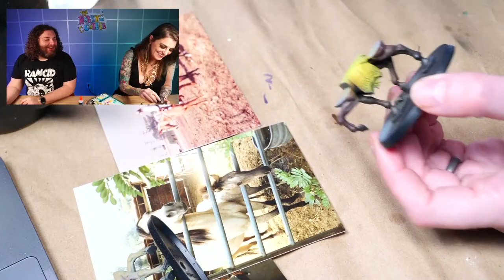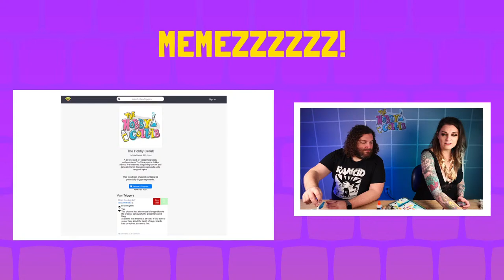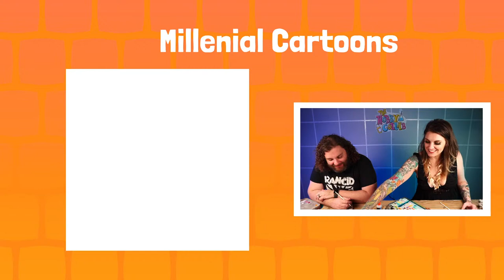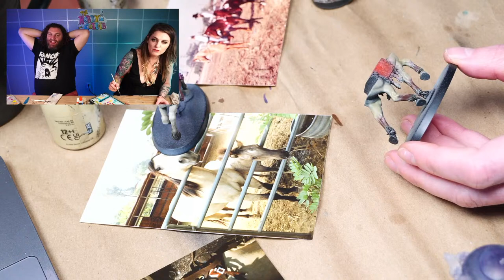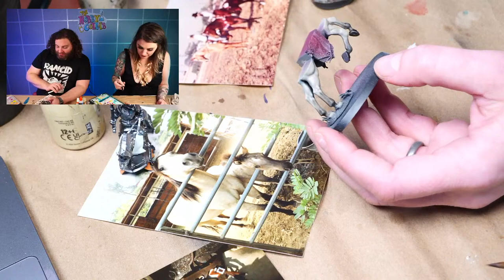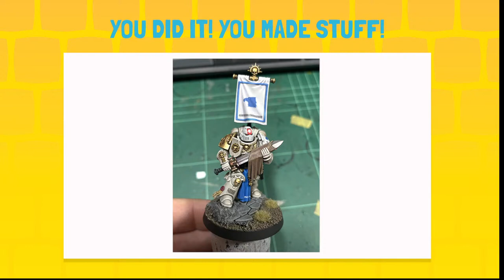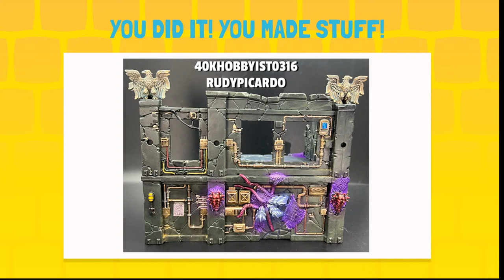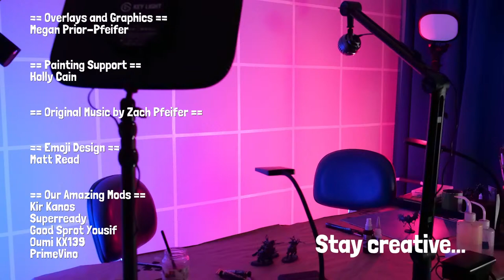Freeguild Cavaliers! ⚔️ Knights and Horses!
Meg and Zach will be working on Freeguild Cavaliers for the studio's Cities of Sigmar army!

Thanks as always to our wonderful community leaders, fellow painters, and future friends for joining us in our hobby adventures!
We want to feature your work on our stream. Head over to our Discord and show us what projects you've been working

Our Etsy Shop

Game Kastle, which is the studio's local game store!

Some cool products we use and recommend:

Badger Patriot 105
Cool Runner Compressor
Quick Release for Hose
Cleaning Kit
Squeeze Bottle

Super Detail Conversion Needle
Medium (Heavy) Conversion Needle
Kneadatite Green Stuff
Rubber Tip Sculpting Tools

Metal Sculpting Tools
Burnishing Tools
Heavy Aluminum foil
Vortex Paint Mixer
DeWalt Utility Knife

DeWalt Replacement Blades
Woodland Scenics Hot Wire Foam Cutter
Proxxon Hot Wire Table Cutter
Hercules Hot Wire Table Cutter